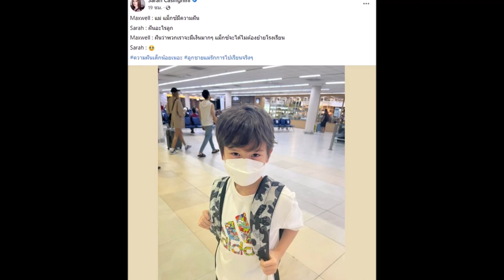‘แม็กซ์เวลล์ - เอมมิลี่’ หน้าฝรั่งต่างพ่อ